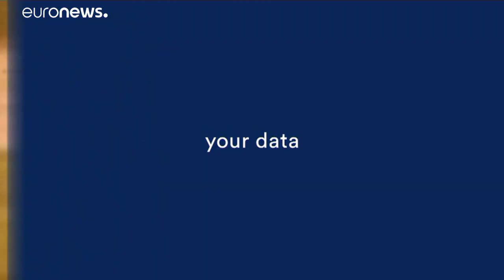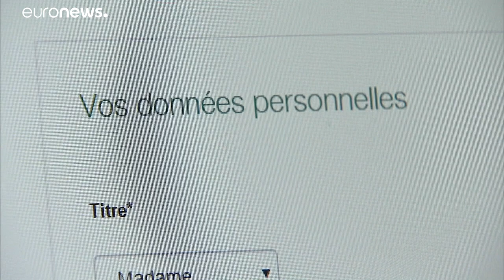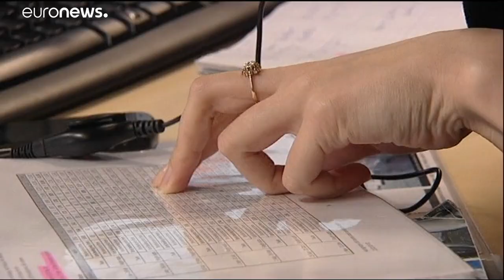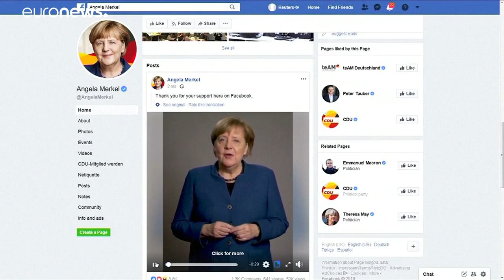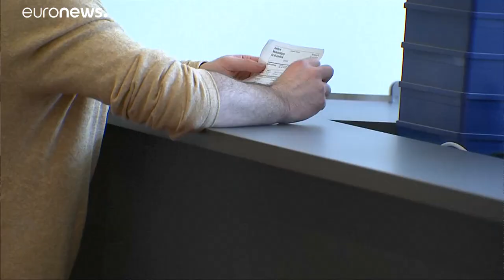The Brief from Brussels : un an après le renforcement de la protection des données dans l'UE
En plein scandale Cambridge Analytica au printemps 2018, l’UE mettait en œuvre son nouveau règlement sur la protection des données (RGPD).…